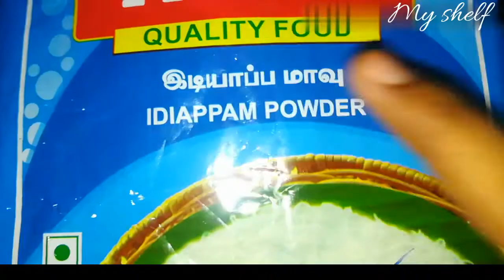Idiyappam recipe /15 min healthy breakfast recipe /இடியாப்பம் செய்வது எப்படி /My shelf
இடியாப்பம் செய்வது எப்படி /easy idiyappam recipe